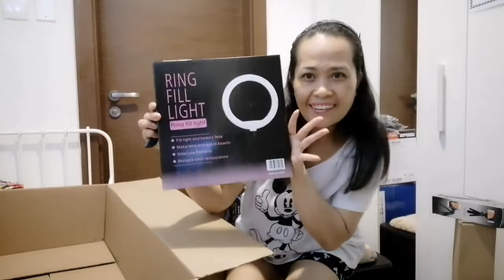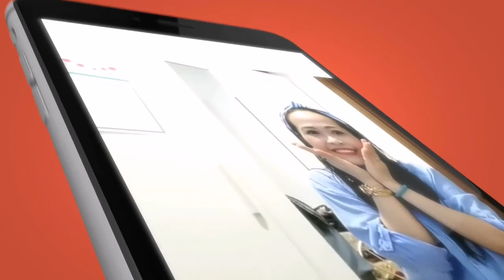UNBOXING RING FILL LIGHT & TRIPOD SUPPORT SETTING UP SMALL BLOGGING STUDIO /ASSEMBLE/INSTALLATION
RINGFILLLIGHT PRODUCT DETAILS
(DIMMABLE RING LIGHT) 10 RING LIGHT
26CM STAND
FEATURES: 3 LIGHT COLORS ( WARM, COOL WHITE, DAYLIGHT) 11 BRIGHTNESS IN EACH COLOR

ALUMINUM ALLOY MATERIAL
FLEXIBLE
360" ADJUSTMENT CLOUD TERRACE
LIGHT AND CONVENIENT

AS A SMALL YUTUBER, I'M TRYING TO IMPROVED MY BLOGGING EFFECT AND SO.